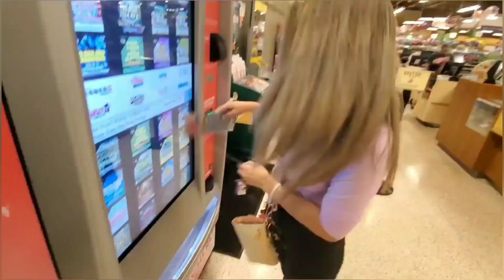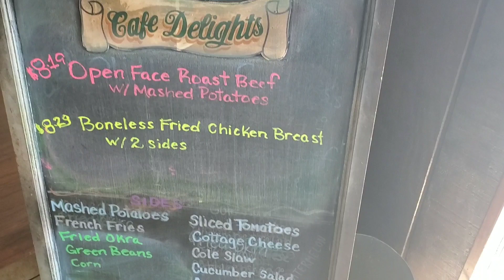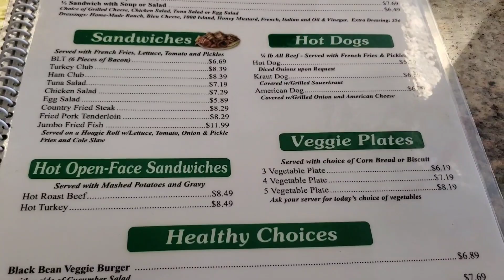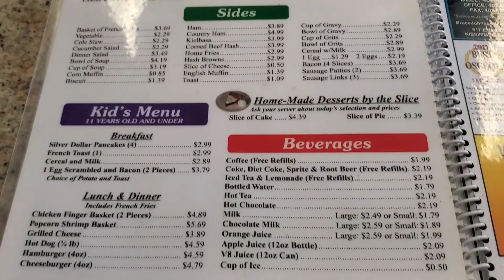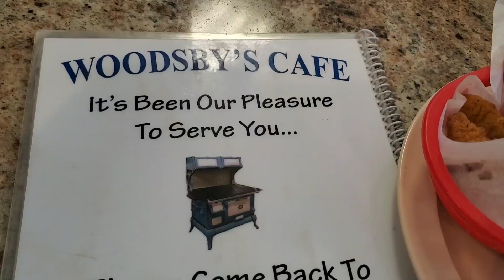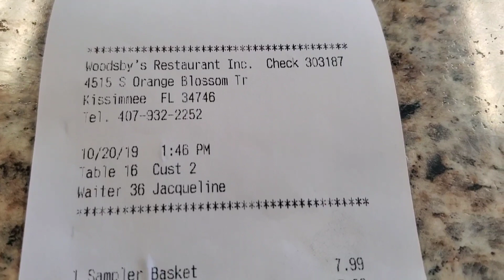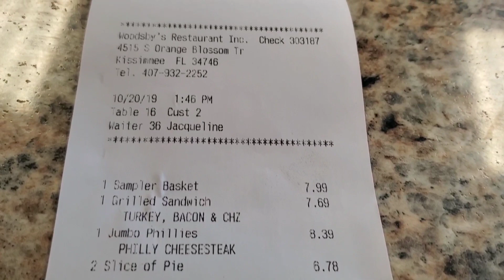WOODSBY'S COUNTRYSIDE CAFE, KISSIMMEE, FLORIDA: Good Food And Plenty Of It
Hey guys!

We got a lot of stuff planned for November, as you might have guessed.

TIP JAR
At the request of some friends, we are including a way to tip us if you enjoy the channel. All donations recieved will go towards a good use for the channel, as running this travel channel in Florida can be expensive. Everything from hurricane preparation to gas and lodging! Everything helps!

Any reason, any time, any place. I'll gladly accept your emails.